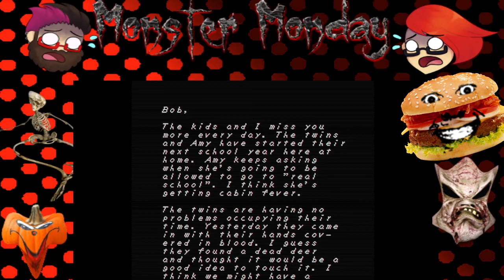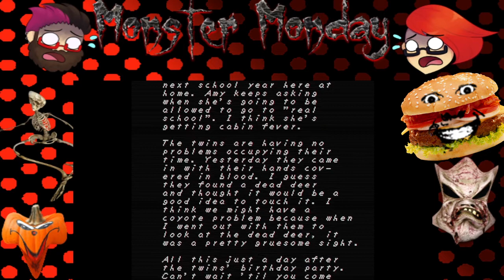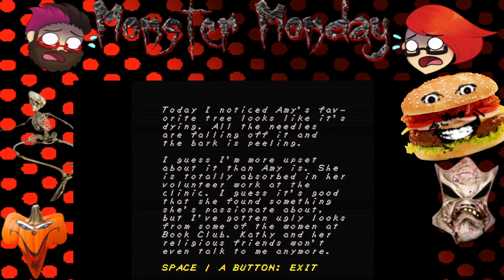WORSHIP ME - FAI✞H - Part 1 - DT & Zakalack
One of the better horror games I've ever played, even if I didn't understand the mechanics right away

Axl, my friend who helped on older videos, from Intel-Gaming Radio:
Anchor.fm/igradio